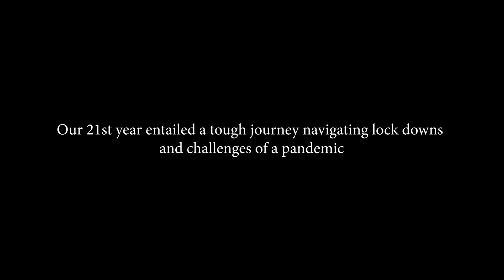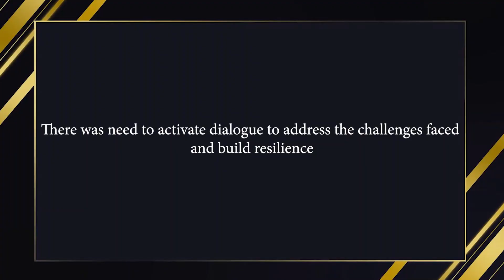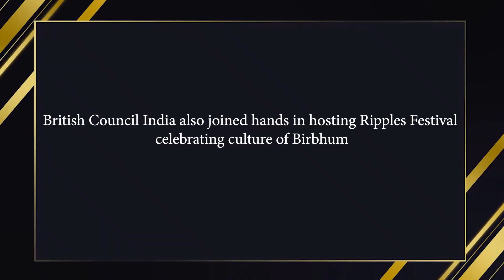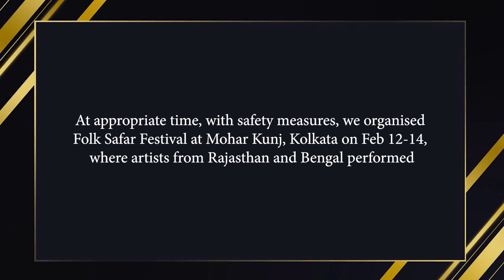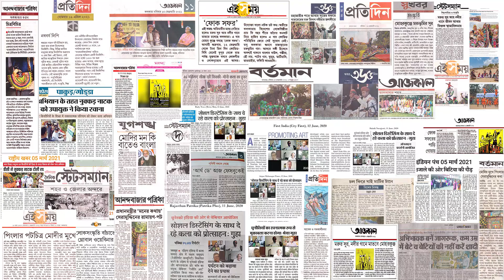banglanatak dot com completes its 21 years on 6 May, 2021